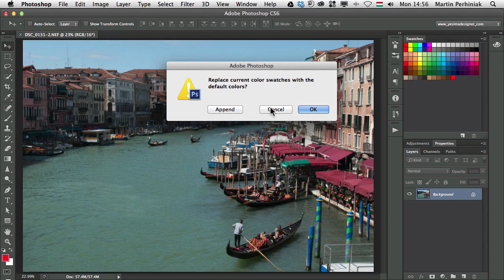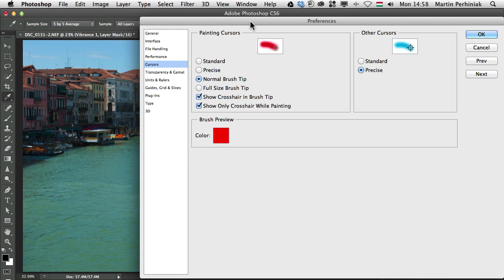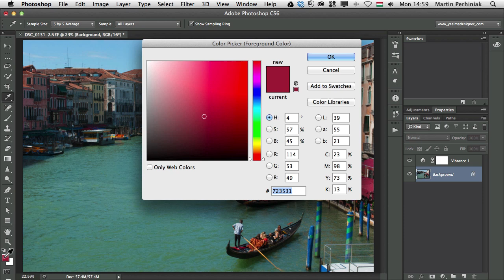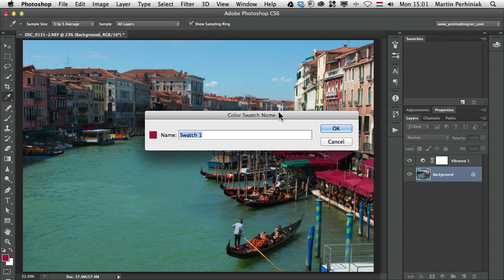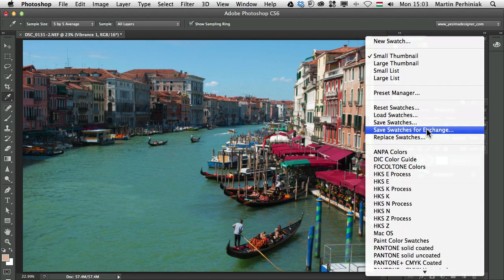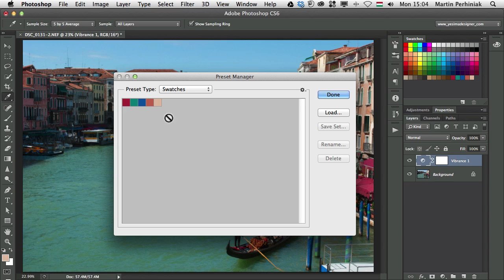Comprehensive Guide to Color in Photoshop -- Swatches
This tutorial is the first part of a new short series called " The Comprehensive Guide to Color in Photoshop." First, we are going to learn how to work with Swatches to save time with color themes for your Photoshop projects. In this tutorial, we will discuss how to set up your Swatches panel, how to work with the Preset Manager, how to choose and save new Swatches and how to export them from Photoshop.